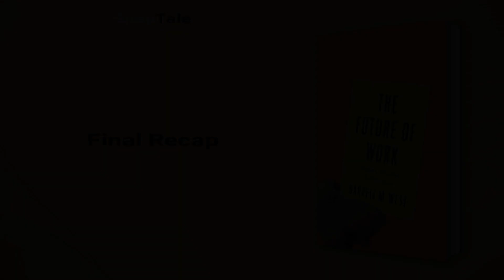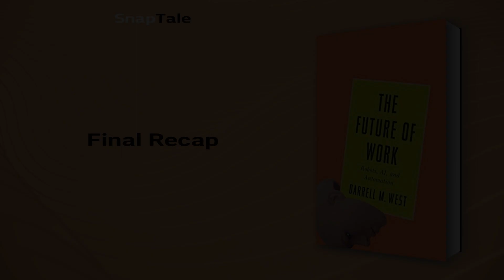The Future of Work by Darrell M. West: 9 Minute Summary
*BOOK SUMMARY*

TITLE - The Future of Work: Robots, AI, and Automation

AUTHOR - Darrell M. West

DESCRIPTION:
📖 In "The Future of Work", Darrell M. West contemplates the societal impact of robots, AI, and automation on the economy and political landscape. He calls for a reconfiguration of the social contract, development of new politics, and rethinking the concept of employment to prevent possible chaos in a fully digital economy.

TIMESTAMPS:
⌚ 00:00 Introduction
⌚ 01:12 The Digital Revolution and the Emergence of Automation
⌚ 02:20 AI - The Future of Work
⌚ 03:29 The Future of Connected Systems
⌚ 04:16 Rethinking Jobs in the New Economy
⌚ 04:53 The Displaced Workforce and the New Economy
⌚ 06:30 The Looming Automation Crisis
⌚ 07:06 Inequality and the Impact of Automation
⌚ 07:57 Final Recap